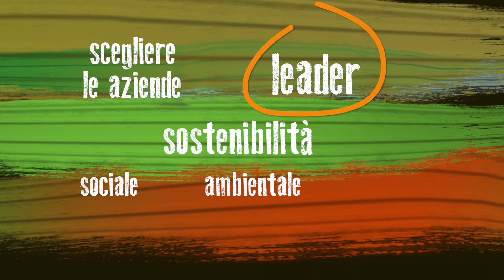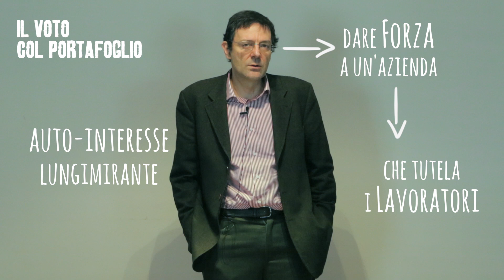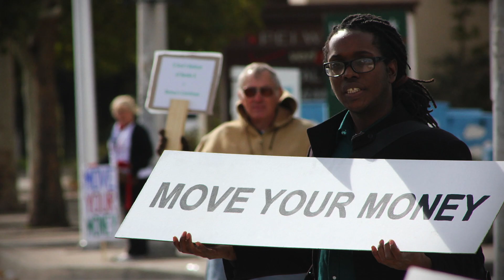Il voto col portafoglio